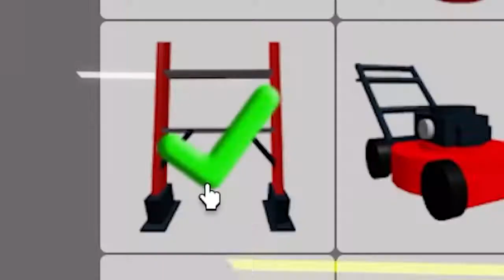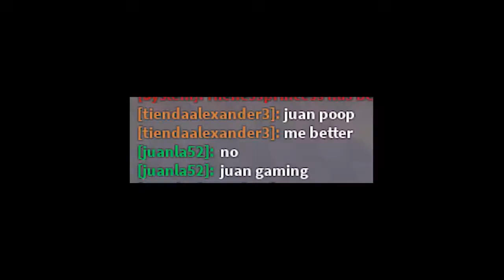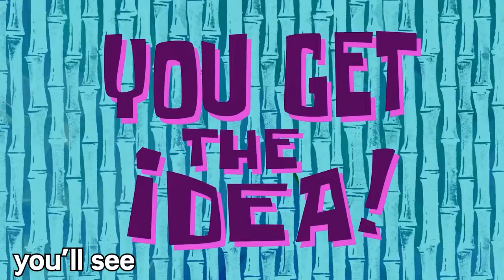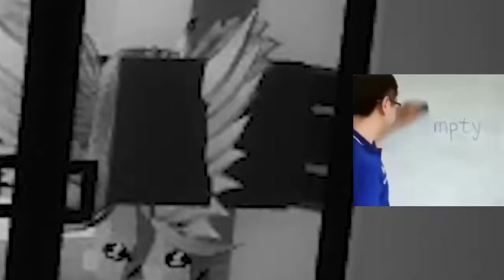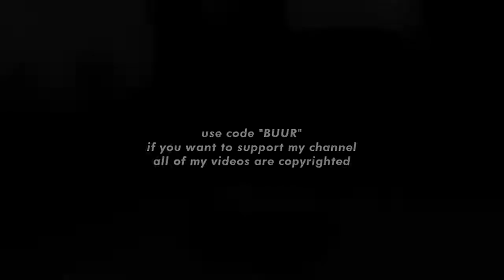ROBLOX Brookhaven Funny Moments MEMES